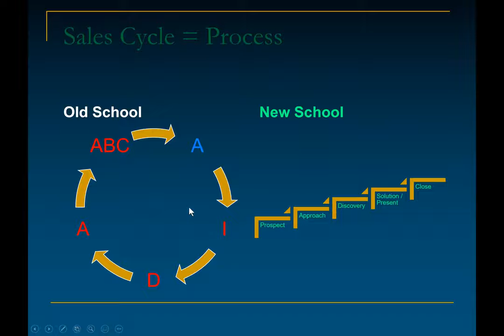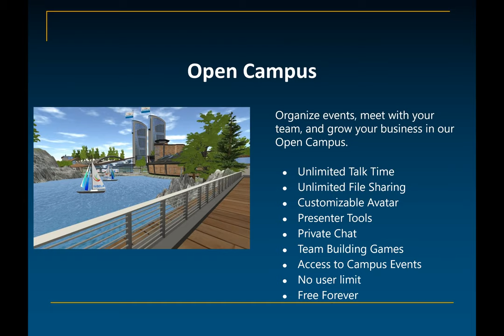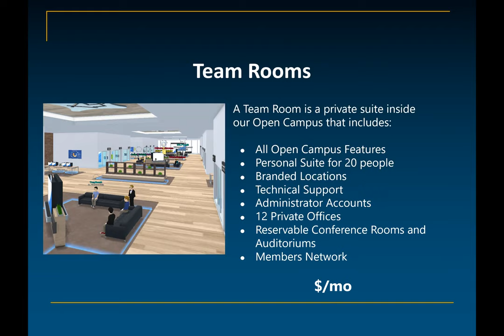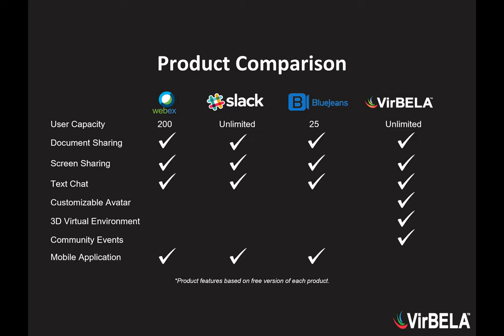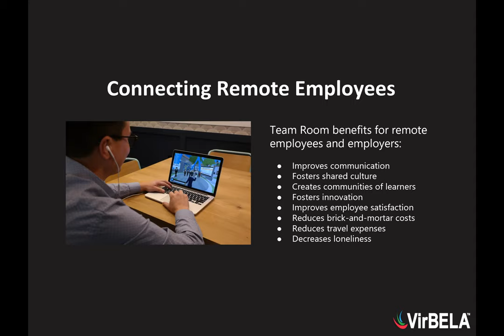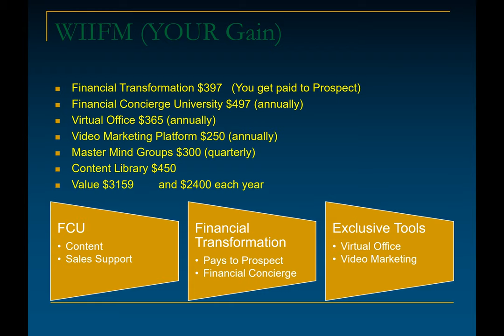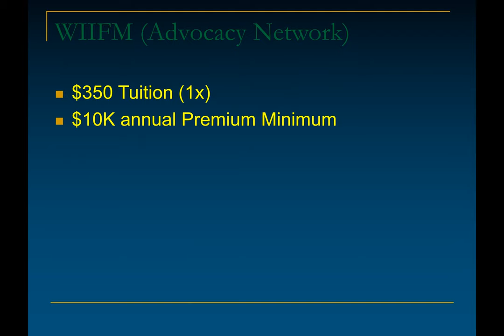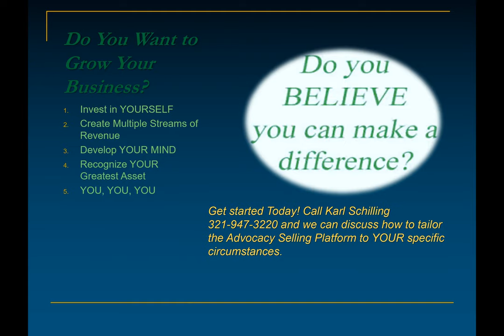Financial Concierge Intro Short Version